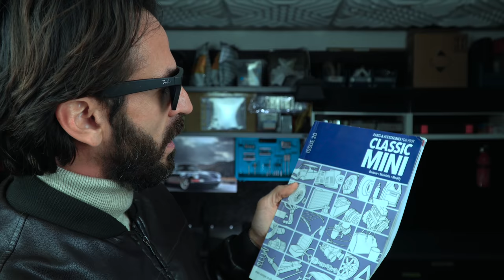Come Trasformare un Rottame in una Dream Car🏎FAI DA TE! Mini Classic 1.3 TUTTO IL RESTAURO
COME HO RESTAURATO UN ROTTAME. MINI CLASSIC INNOCENTI 1.3
LA PASSIONE CHE TI SPINGE OLTRE I LIMITI.

Ciao carissimi ecco qui un nuovo video del canale ( MT.ODP), ancor prima di iniziare vi ringrazio infinitamente per il grande interesse che avete mostrato.
Poche parole per questo video. Solo tanta passione , la mini era un vero rottame, adesso è pronta per essere rimonta, per essere motorizzata, corazzata, lucidata, apprezzata, guidata e amata,  insomma chi più ne ha più ne metta.
BUONA VISIONE

Matteo